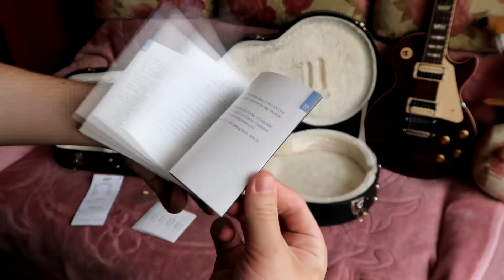Unboxing Gibson Les Paul Traditional Pro Wine Red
Unboxing my new Gibson Les Paul Traditional Pro in Red Wine.

You hear Raw sound from camera then panned Shure SM57 and Rode NT1A with no post processing.
Amp: Marshall JVM410H
Speakers: 2x12 Celestion G12T-75